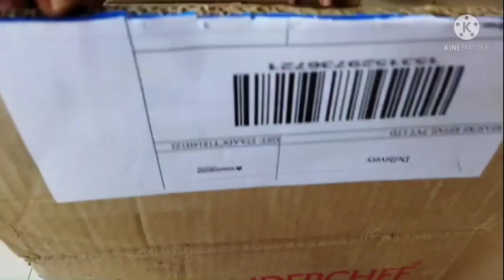എല്ലാം കൂടി ആകെ തകിടം മറിഞ്ഞ് ഒരു ദിവസം|easy brinjal fry|unboxing kitchen utensil||deepalivlogs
easyrecipe
brinjal fry Malayalam
vlog
veedumaral
nonvegsubstitute
kathirikkafry
indianmomvlogger
dailylife